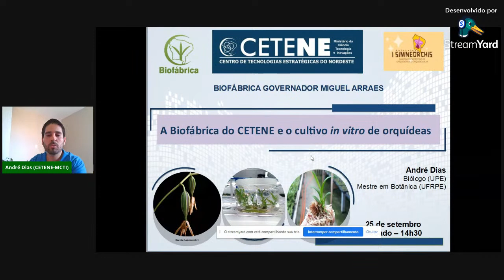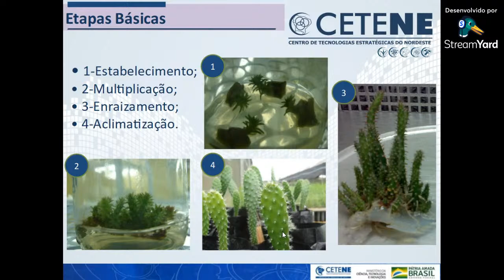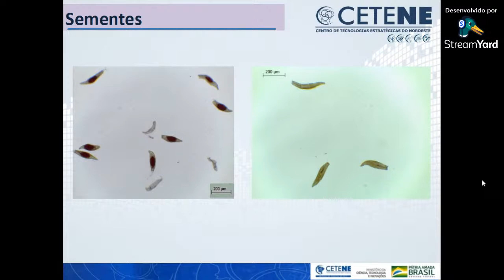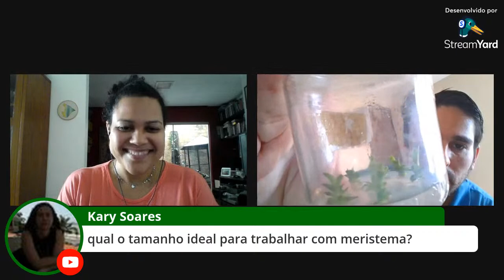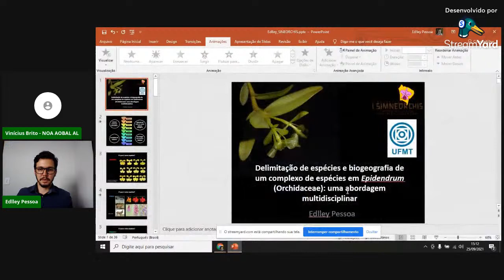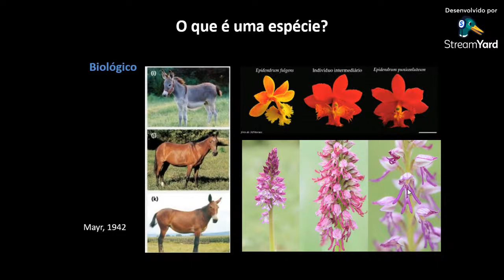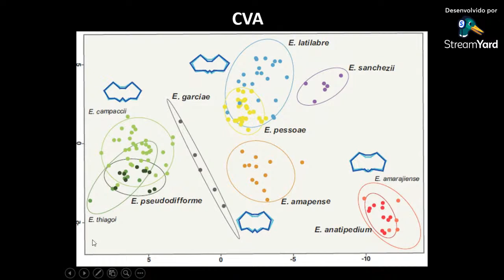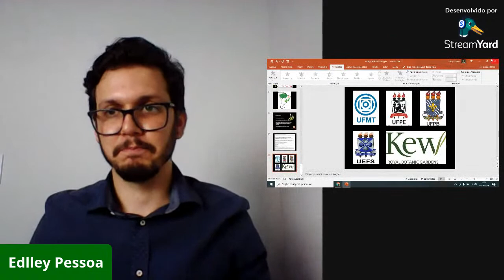D2P1P2 - I SIMNEORCHIS